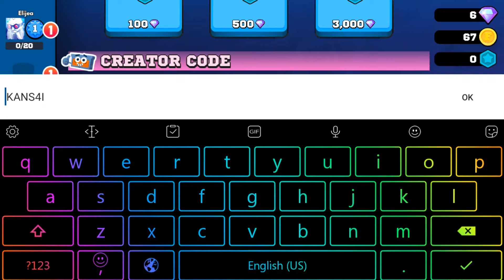New gift code | Frag Pro Shooter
New gift code end 11/1/21

Win and play

Like my video now

Tell me about your comments